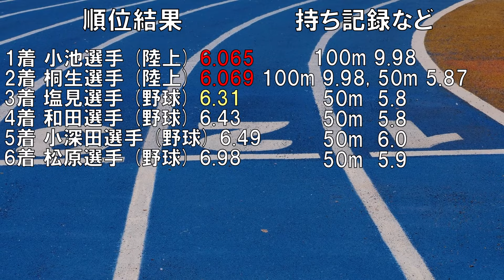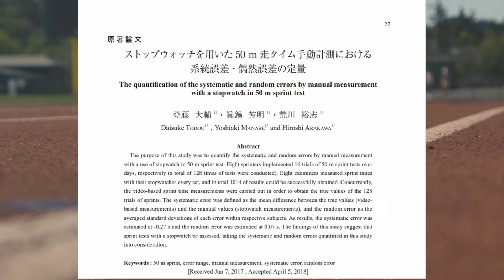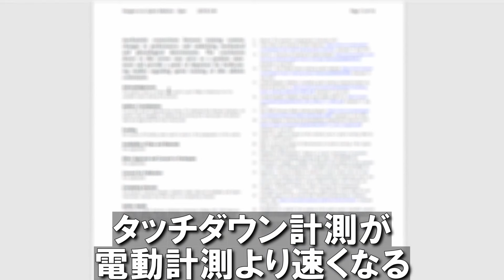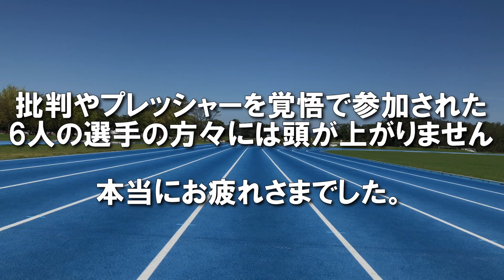野球選手が50m5秒台で走れなかった3つの科学的な理由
以下の著作権法に基づいた使用をしております。

引用-著作権法第32条
公表された著作物は、引用して利用することができる。この場合において、その引用は、公正な慣行に合致するものであり、かつ、報道、批評、研究その他の引用の目的上正当な範囲内で行なわれるものでなければならない。

動画内で使用した画像は引用の範囲で使用しております。